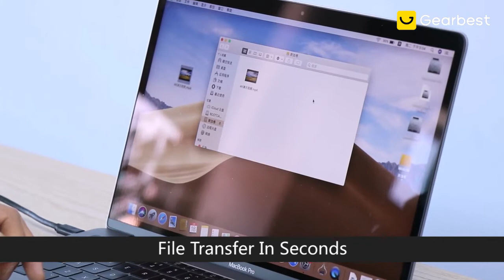HAGIBIS UC62 Type-C Docking Station-Gearbest.com